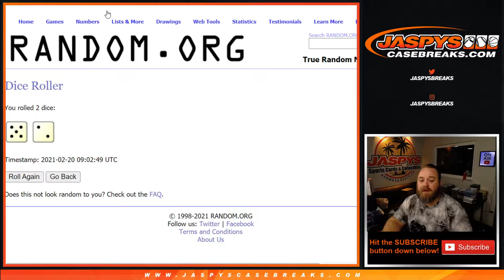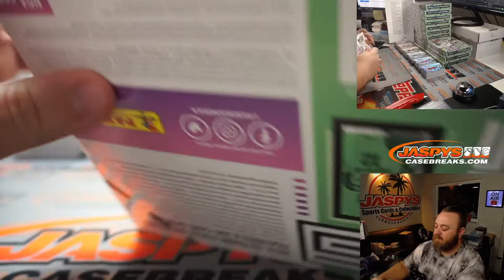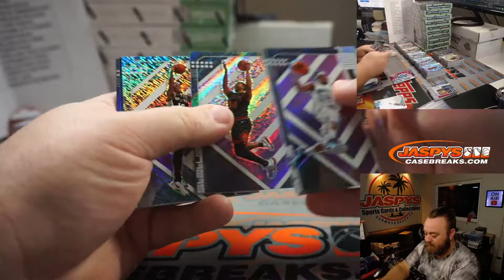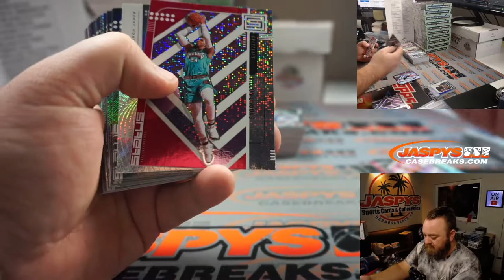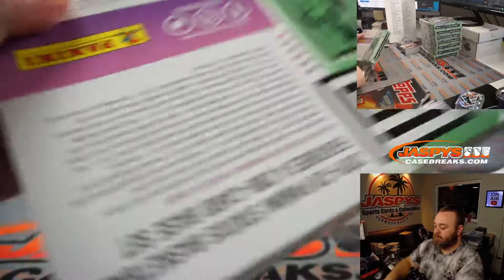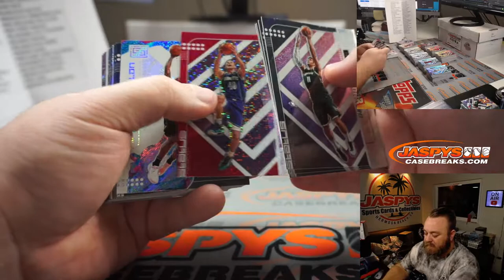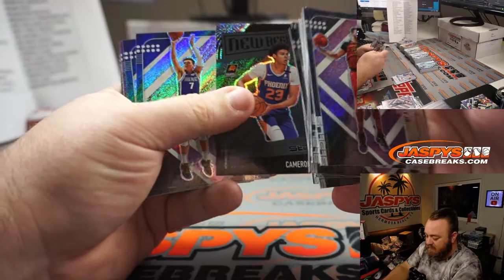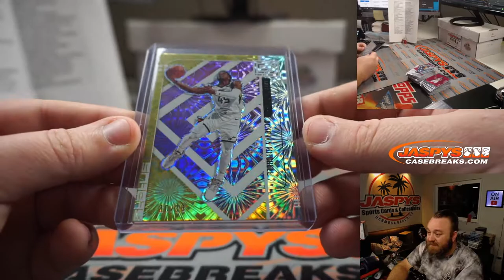F 2/19 - 2019-20 PANINI STATUS BASKETBALL TMALL ASIA EDITION 20-BOX CASE BREAK #1 *RT*